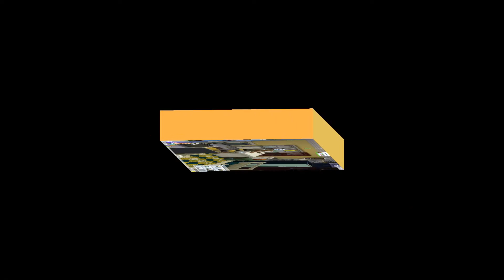Tiny Living Challenge #23: Another Babby!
Unfortunately - Silas's father has been culled from the game, so he has no legitimate family tree. But in this episode, we go to Kurt's birthdayparty AND the baby is born! Woo!